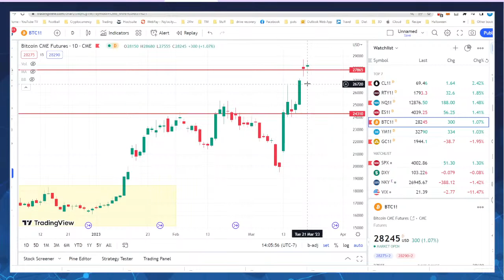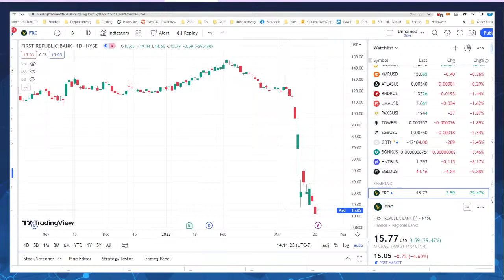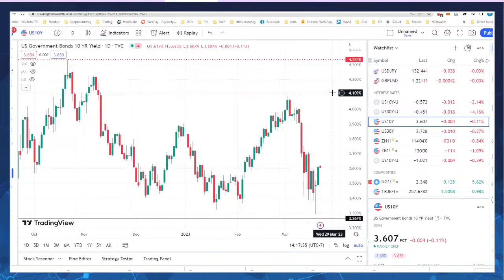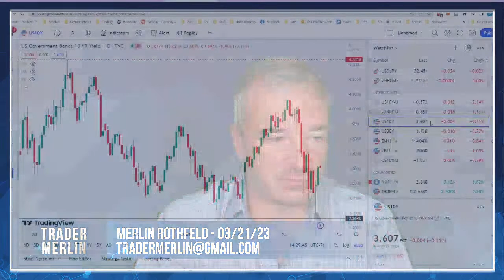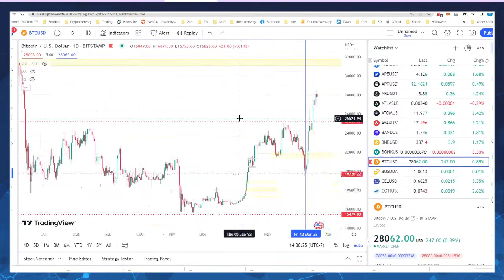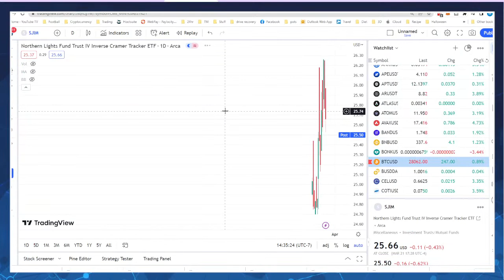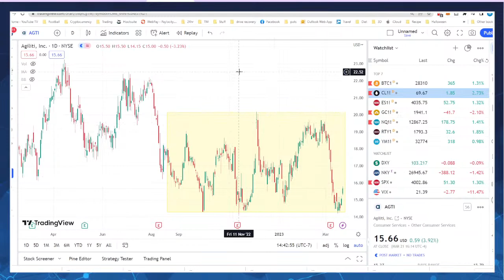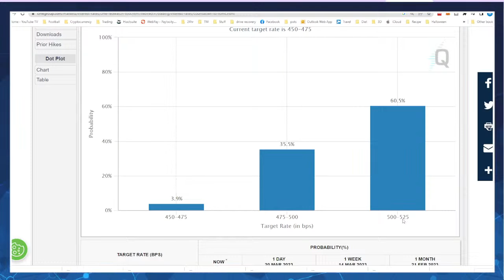Yellen To The Rescue - 03/21/23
As the markets eagerly await tomorrow’s Fed rate announcement, Janet Yellen doubled down on her comments that the markets are stable by pledging to support troubled regional banks. The verdict is still out whether this will save the banking sector, however, markets rallied on the news. Let’s talk about it at 2pm PT today!!